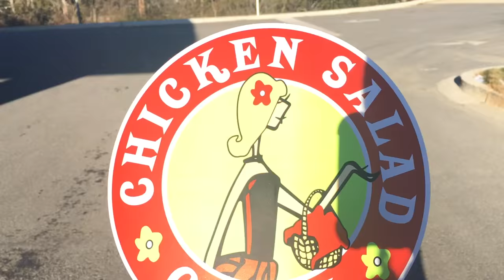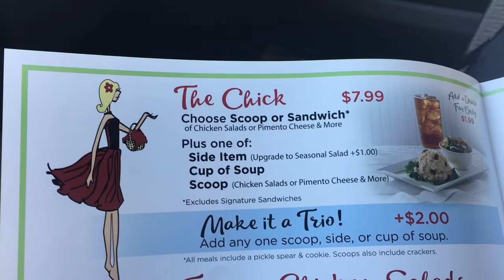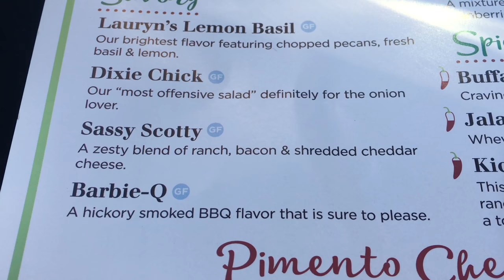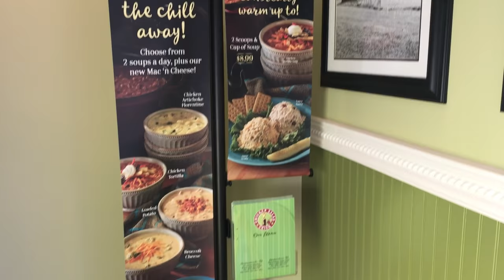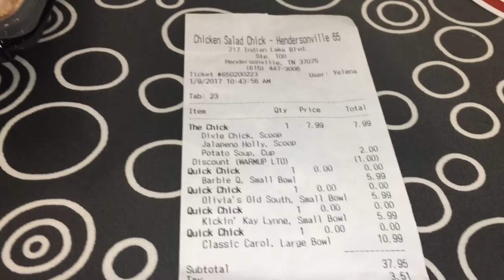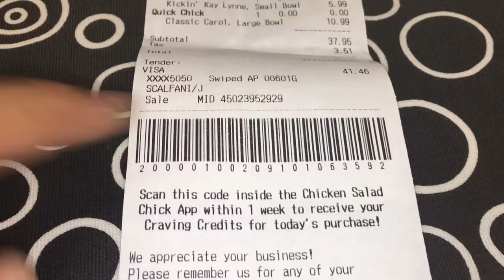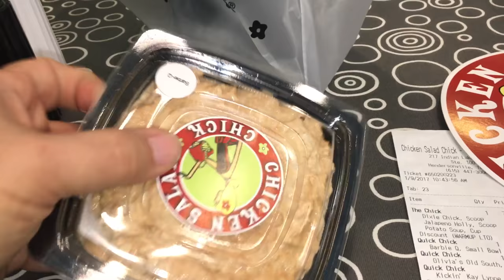Chicken Salad Chick - Grand Opening Hendersonville, TN